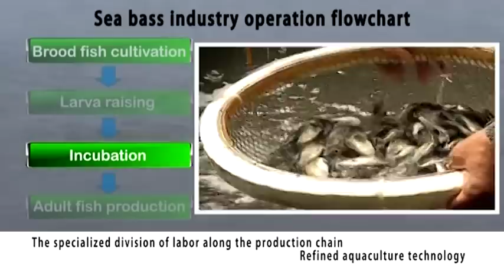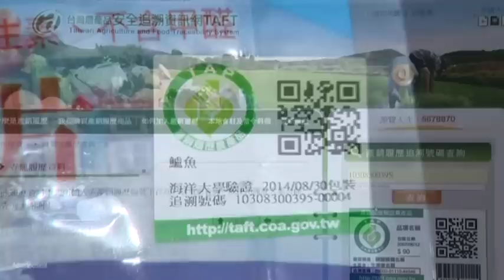Taiwan’s farmed sea bass In English 2 minute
Sea Bass farming process to the table
1.Discovering-The secret of Taiwan’s delicious farmed sea bass
2.Exploration-Origin of high-quality Taiwan sea bass
3.Assurance-Safety from fish farm to table
4.Professionalism-Perfect processing
5.Satisfactory-Different consumer demands
6.Perfection-Taste the delicious flavor of fresh sea bass